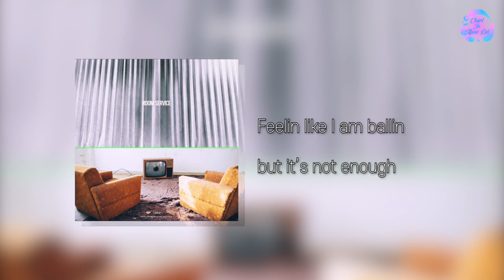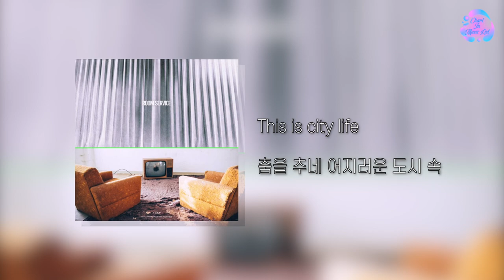그루비룸 (GroovyRoom), 릴러말즈 (Leellamarz) - 도시생활 [ROOM SERVICE] /가사 (Lyrics Video)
그루비룸 (GroovyRoom), 릴러말즈 (Leellamarz) - 도시생활 [ROOM SERVICE] /가사 (Lyrics)/오디오 (Audio)/Mp3

아티스트 : 그루비룸(GroovyRoom),릴러말즈 (Leellamarz)
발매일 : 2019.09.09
발매사 : (주) 카카오 M
기획사 : H1GHR MUSIC, Ambition Musik
장르 : 랩/힙합
작곡 : 그루비룸(GroovyRoom), 릴러말즈 (Leellamarz)
작사 : 릴러말즈 (Leellamarz)
편곡 : 그루비룸(GroovyRoom)

* 영상 내 발생된 광고 수익은 100% 원저작자에게 전달됩니다. 본 채널은 본 영상에 대한 수익을 창출하지 않습니다.

* 업로드를 원치않으신 원저작자분들께선 아래의 메일로 연락을 주시면 즉각 조취를 취하도록 하겠습니다.

* The advertising revenue generated in the video is 100% transferred to the original author. This channel does not generate revenue for this image.

*  Your subscription and good news are very helpful to running the channel !!